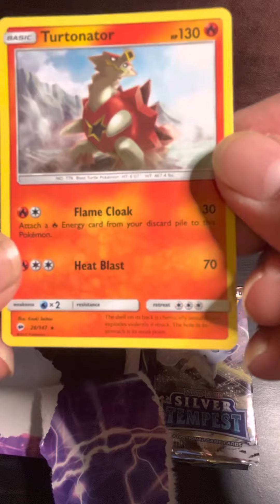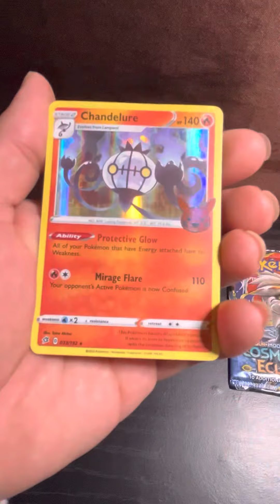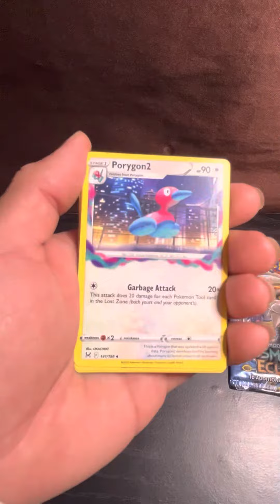pokémon 4pack i pulled him!! walgreen’s!!and pulled this !!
4pack i found at walgreen’s